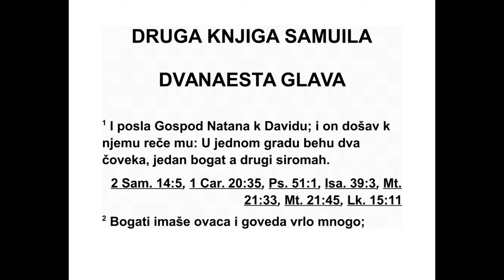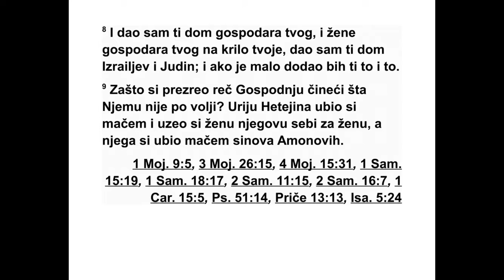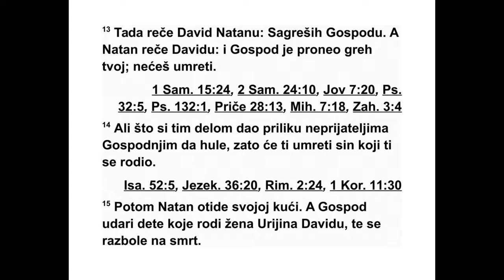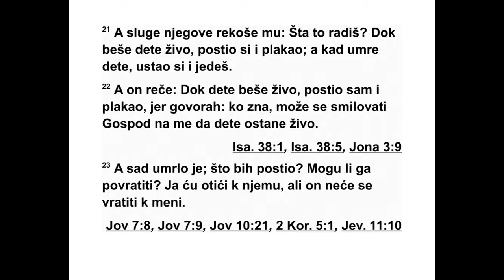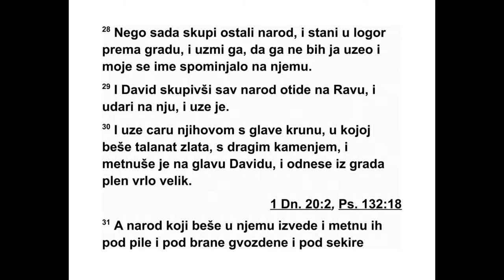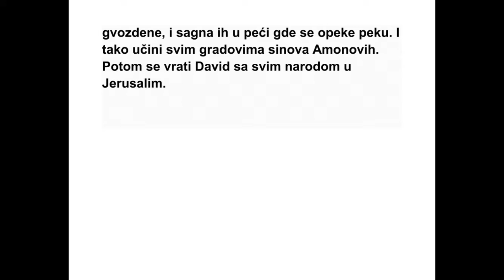DRUGA KNJIGA SAMUILA DVANAESTA GLAVA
12 Господ је послао Натана код Давида.
Кад је дошао код њега, рекао му је: „У јед -
ном граду живела су два човека, један је био
богат, а други сиромашан. 2 Богаташ је имао
веома много оваца и говеда, 3 а сиромах ни -
је имао ништа осим једне овчице коју је ку -
пио. Хранио ју је и она је расла уз њега и
ње гове синове. Јела је од његовог залогаја,
пила из његове чаше и спавала му на нед -
рима. Била му је као кћи. 4 После неког вре -
мена, један човек је дошао код богаташа у
посету. Богаташу је било жао да дира у своје
овце или своја говеда да би припремио неш -
то за путника који је дошао код њега, па је
узео овчицу оног сиромаха и припремио јело
том човеку који је дошао код њега.”
5 Тада се Давид жестоко разгневи на оног
човека, па рече Натану: „Тако жив био Гос -
под, човек који је то учинио заслужује смрт!
6 А овчицу нека надокнади четво ро струко,
зато што је учинио тако нешто и није имао
са милости.”
7 Тада Натан рече Давиду: „Ти си тај чо -
век! Овако каже Господ, Изра елов Бог: ‘Ја
сам те помазао за цара над Израелом и ја
сам те избавио из Саулове руке. 8 Дао сам
ти дом твог господара, жене твог господара
ставио сам у твоје крило и дао сам ти Из -
раелов дом и Јудин дом. И ако то не би било
довољно, дао бих ти још. 9 Зашто си онда
презрео Господњу реч и учинио оно што је
зло у његовим очима? Мачем си погубио
Ури ју Хетејина, а његову жену узео си за
себе. Убио си га мачем Амонових синова. 10
Зато се мач довека неће удаљити од твог до -
ма, јер си ме презрео узевши жену Урије Хе -
тејина да ти буде жена.’ 11 Овако каже Гос -
под: ‘Подигнућу на тебе невољу која ће доћи
из твог дома. Узећу твоје жене на твоје очи
и даћу их твом ближњем, а он ће лећи с тво -
јим женама наочиглед свима. 12 Ти си радио
у тајности, а ја ћу то урадити пред целим Из -
раелом, тако да сви виде’.”
13 Тада Давид рече Натану: „Згрешио сам
Господу.” Натан рече Давиду: „Господ је оп -
рос тио твој грех. Нећеш умрети. 14 Али зато
што си својим поступцима презрео Господа,
умреће син који ти се родио.”
15 Тада је Натан отишао својој кући. Гос -
под је болешћу ударио дете које је Уријина
жена родила Давиду. 16 Давид се молио Бо -
гу за дечака и строго је постио, а када је до -
лазио кући да преноћи лежао је на земљи.
17 Старешине његовог дома стале би око
њега и хтеле да га подигну са земље, али он
није хтео, а није хтео ни да једе с њима. 18
Седмог дана дете је умрло. Давидове слуге
су се бојале да му кажу да је дете умрло, јер
су говорили: „Док је дете још било живо, го -
ворили смо му, а он нас није слушао. Како да
му сада кажемо: ‘Дете је умрло?’ Учиниће
не ко зло.”
19 Када је Давид видео да његове слуге
ша пућу међу собом, схватио је да је дете
умр ло. Зато је упитао своје слуге: „Да ли је
де те умрло?” А они су му одговорили: „Умр -
ло је.” 20 Тада се Давид подигао са земље,
оп рао се, намазао уљем и обукао друге ха -
љи не, а затим је отишао у Господњи дом и
тамо се поклонио. Онда се вратио својој ку -
ћи и затражио нешто да једе, а они су брзо
поставили сто пред њега и он је јео. 21
Његове слуге су га упитале: „Шта сад ово
значи? Док је дете било живо, постио си и
плакао, а сад, кад је дете умрло, ти си устао
да једеш.” 22 А он је одговорио: „Док је дете
било живо, постио сам и плакао јер сам мис -
лио: ‘Ко зна, можда ће се Господ смиловати
на мене па ће дете остати живо. 23 А сада,
када је умрло, зашто да постим? Могу ли да
га вратим? Ја ћу отићи к њему, али се оно
неће вратити к мени.”
24 Давид је тешио своју жену Витсавеју.
Онда је отишао код ње и легао с њом. Она је
родила сина коме су дали име Соломон.*
Ње га је Господ волео 25 и зато је послао
про рока Натана да га назове Једидија,* јер
га је Господ волео.
26 Јоав се и даље борио против Раве која
је припадала Амоновим синовима и на крају
је освојио тај царски град. 27 Зато је Јоав
пос лао гласнике Давиду и поручио му: „На -
пао сам Раву и освојио део града у ком се на -
лази вода. 28 Зато окупи сада осталу војску,
опколи град и освоји га, да га не бих ја ос -
војио па да град носи моје име.”
29 Давид је окупио сву војску и кренуо на
Раву. Напао је град и освојио га. 30 Скинуо
је с Малхомове главе круну од злата тешку
један талант,* украшену драгим камењем.
239 2. САМУИЛОВА 11,26 - 12,30
*12,24 Соломон значи „мирољубив”. 12,25 „Је ди -
дија” значи „онај кога Господ воли”. 12,30 Та лант
је тежио 34,2 килограма.
За тим су ту круну ставили на Давидову гла -
ву. Давид је однео из града веома велик
плен. 31 Затим је одвео народ који је био у
том граду и поставио га да ради с тестерама
за камен, оштрим гвозденим алаткама, гвоз -
деним секирама и да израђује цигле. Тако је
учинио у свим градовима Амонових синова.
На крају се Давид са свом војском вратио у
Јерусалим